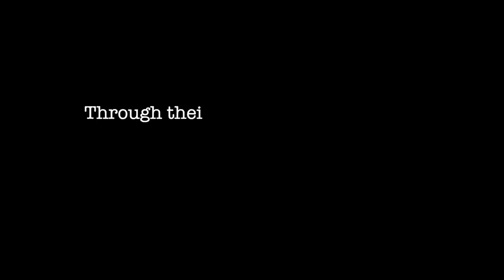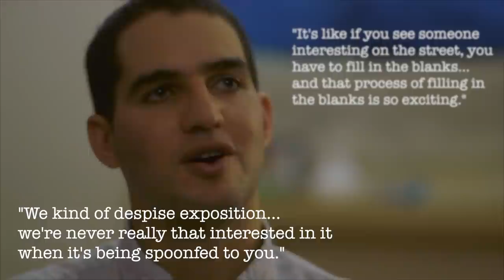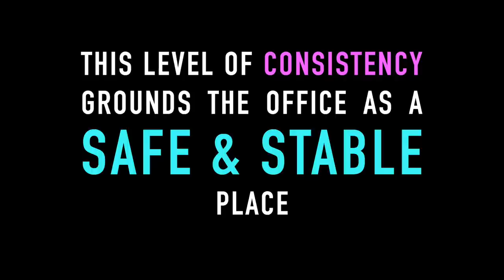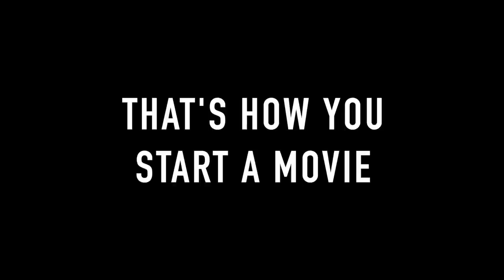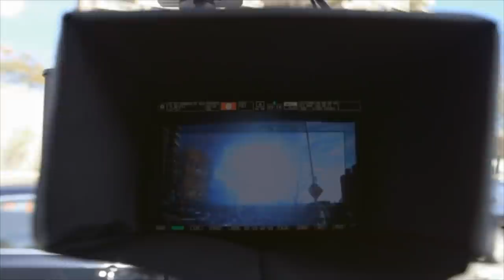A brief history of the Safdie Brothers (and why you should watch them)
Explaining why I love Josh and Benny Safdie movies, through the style of their feature length films (Uncut Gems, Good Time, Heaven Knows What, Daddy Longlegs), and a small dose of history.
If you love realism, adrenaline, Buddy Duress or New York City, come take a trip with me into how Safdie brother movies have redefined cinema.

00:00 Introduction
01:11 The birth of the Safdie style
04:13 Writing great characters
06:13 Narrative style
06:55 Good Time example
09:01 Hand held & long lens
11:15 Surrealism sprinkles
12:23 Balance
All music CC:
A Stranger Thing - Bruno E.
I can't remmber I can't recall - The 129ers
Voyager - John Tasoulas
Friendzoned - 12 months
Sunny Morning - Bruno E.
The Dead  - John Tasoulas
My Everything - DJ Quads